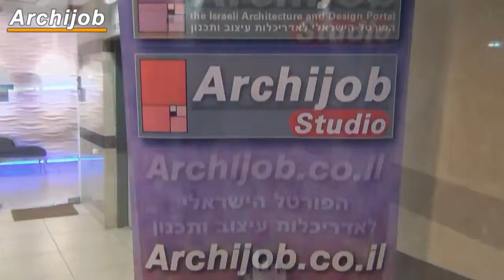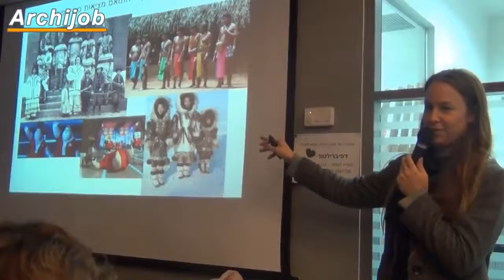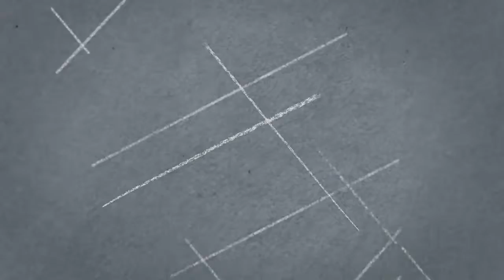LECTURE DELIVERED BY MICHAEL SCHWARTZ IN A CONVENTION ON ARCHITECTURE AND DESIGN IN TEL AVIV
DescriptionLECTURE DELIVERED BY MICHAEL SCHWARTZ IN A CONVENTION ON ARCHITECTURE AND DESIGN IN TEL AVIV